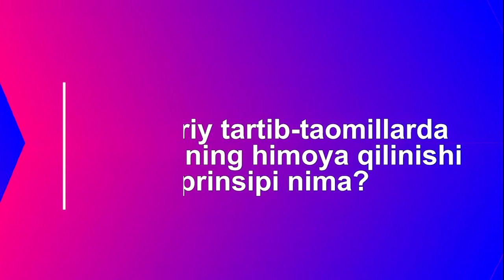Maʼmuriy tartib-taomilda ishonchni himoya qilish prinsipi nima?